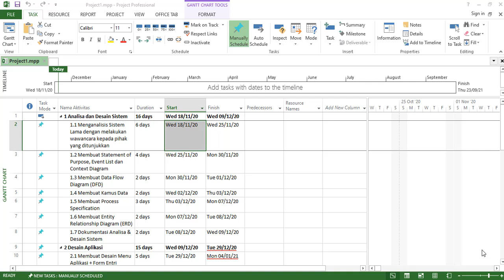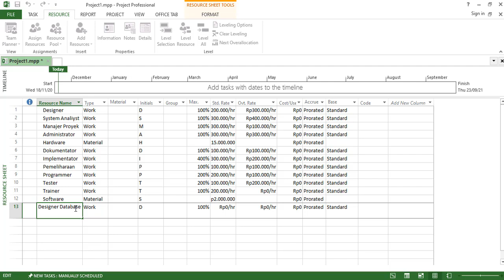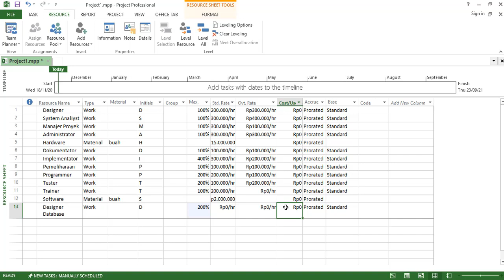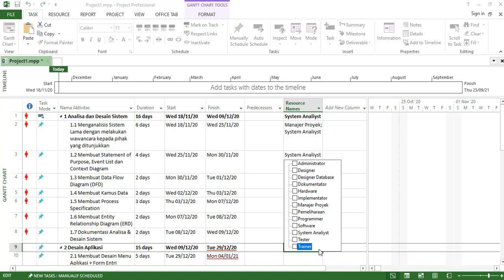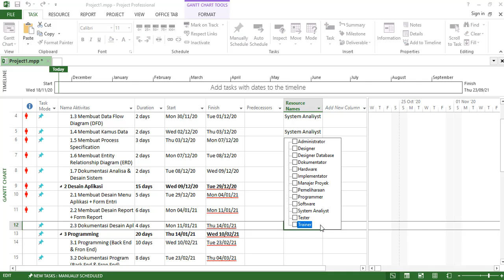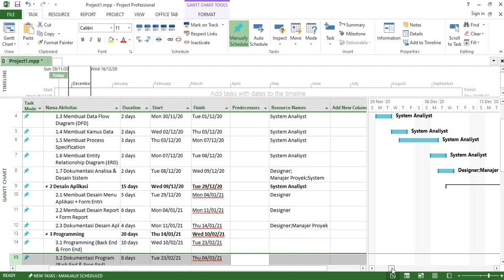Tugas Praktikum 3 Manajemen Proyek Teknologi Informasi Menggunakan (MPTI) Dengan Microsoft Project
Nama : Rizaldo Ridho Nurcahyo
Nim : G.231.18.0100
Kelompok : B2 Teknik Informatika Sore

Disini saya akan mempraktikan mengelola WBS menggunakan microsoft project mulai dari cara menambah, mengedit dan menghapus aktifitas, mengatur durasi, dan mengatur tanggal mulai dan selesai aktifitas.